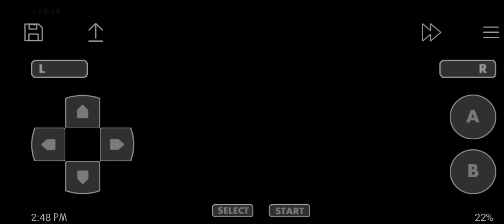Let's play Pokémon ash gray- part #2 team rocket!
the team of disaster entered into the scenes and my Pikachu first battle starts. Challenge accepted